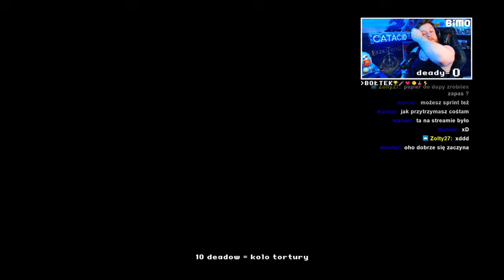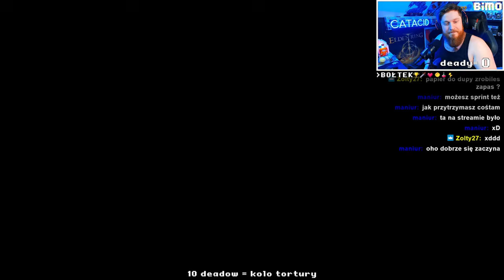Zmusiłem ŻONĘ do grania w Elden Ring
Przygoda, mojej żony grającej pierwszy raz w Elden Ring. Koło tortury jako motywacja bym był dobrym nauczycielem.
Streamuje na twitchu wieczorem (18:00~) w poniedziałki, wtorki, piątki i weekendy w ciągu dnia. Czasem dodatkowe random streamy.